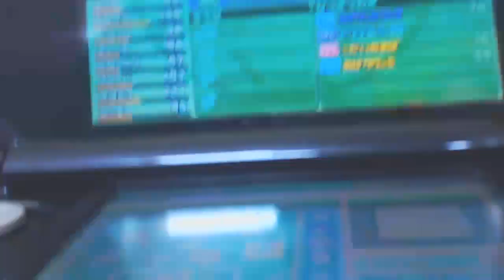In Space #01 - Inazuma eleven go 3 Galaxy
Nouvelle serie les gars )